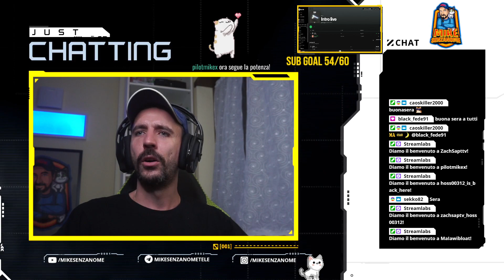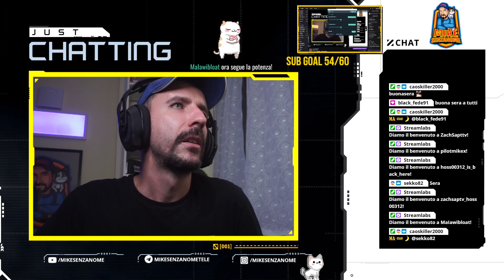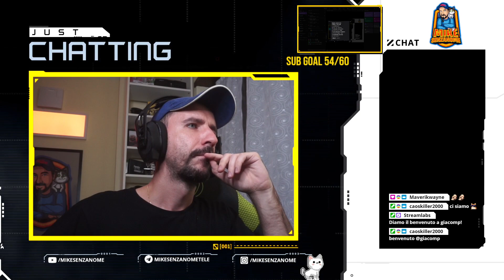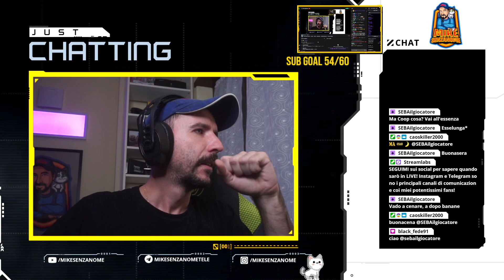SNOW IN COOP! | Snow Runner COOP Gameplay ITA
Snowrunner MikeSenzanome ⇩ I MIEI SOCIAL! ⇩

⇩ MAGGIORI INFO ⇩

Un caloroso grazie a tutti per il supporto e per i like che mi lasciate! Se il contenuto che porto ti piace, condividi!